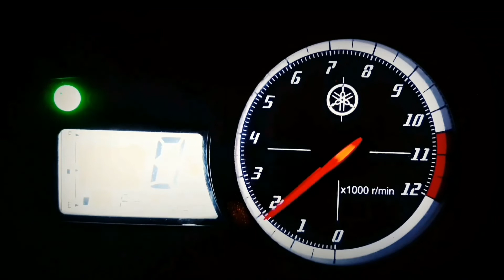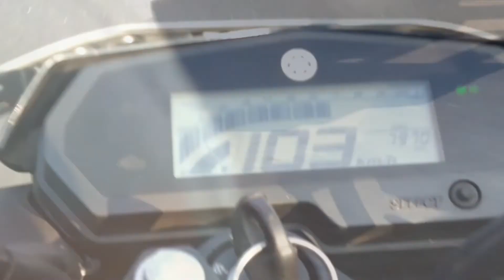Sunday morning ride with superbikes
Hi friends, this is Ali and thank you for taking out time to watch my video .

And you can also follow me in